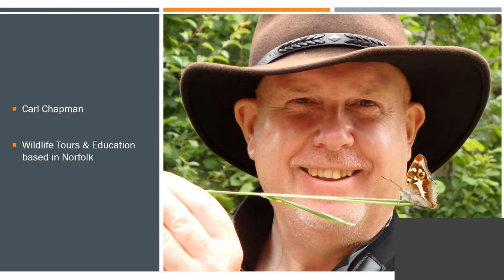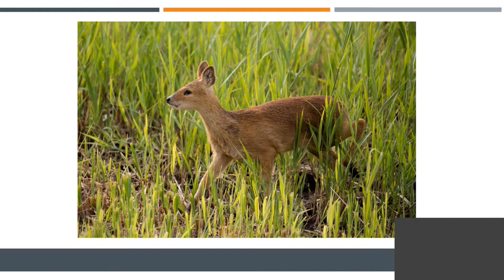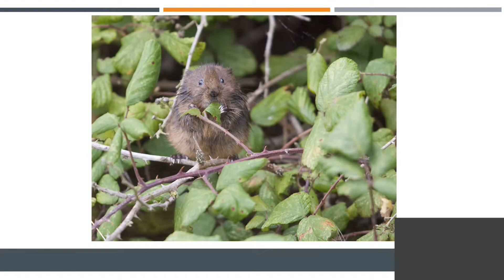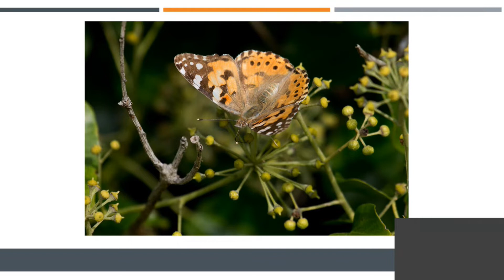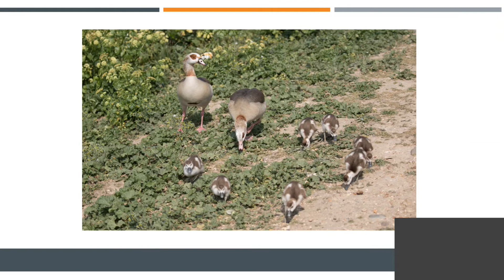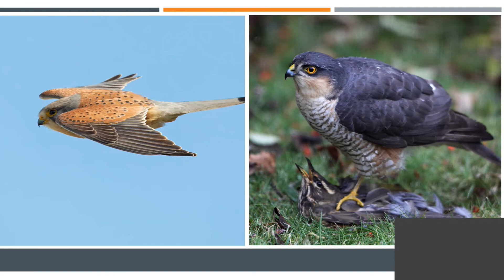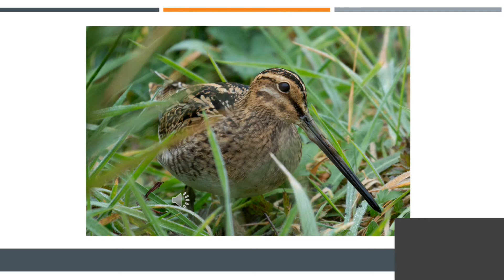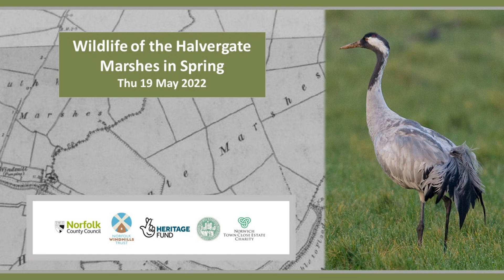Wildlife of the Halvergate Marshes in Spring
[Please see the indexing below for direct links to the individual species described].

Following his popular online talk about the 'Winter Wildlife of the Halvergate Marshes' Carl Chapman (Wildlife Tours and Education) now introduces us to the 'Wildlife of the Halvergate Marshes in Spring'.

This talk was recorded live on Thu 19 May 2022 during an online presentation which was richly illustrated with photographs taken by Carl himself. The event was part of the activity programme for the Mill and the Marsh Folk project to restore Stracey Arms Drainage Mill. It was followed on Sun 22 May 2022 by a guided walk on the marshes led by Carl.

We thank Carl for giving us permission to share his presentation online.

The Halvergate Marshes are an area of approximately 10 square miles of grazing pasture arranged in a rough triangle between Acle, Reedham and Great Yarmouth in Norfolk. Stracey Arms was one of several drainage mills originally built to manage water levels on the marshes, much of which is at, or below, sea level. Water levels are still carefully managed using electric pumps. Today the marshes are also noted as a haven for wildlife.

05:46 Muntjac
7:38 Chinese Water Deer
08:45 Hare
10:25 Water Vole
12:01 Otter
13:25 Large Red Damselfly
14:18 Hairy Dragonfly
15:33 Hairy Footed Flower Bee
16:08 Red Veined Darter
17:46 Painted Lady Butterfly
19:06 Red Admiral and Small Tortoiseshell Butterflies
19:35 Peacock and Comma Butterflies
19:50 Green Veined White Butterfly
20:16 Brimstone Butterfly
21:18 Crane
23:29 Little Grebe
24:26 Grey Heron
24:44 Leucistic Grey Heron
25:31 Great White Egret
26:21 Little Egret
27:06 Greylag Goose
27:30 Egyptian Goose
27:53 Marsh Harrier (male)
28:30 Marsh Harrier (female)
28:50 Red Kite
30:42 Buzzard
31:24 White Tailed Eagle
35:09 Kestrel (male) and Sparrowhawk
36:16 Lapwing
36:54 Golden Plover
37:46 Curlew